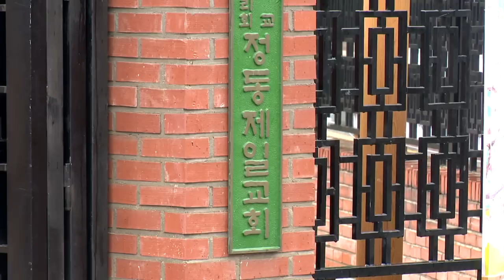정의선 현대자동차그룹 회장의 장녀 결혼식 하객 입장